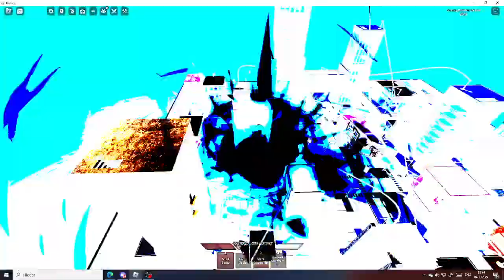i recommend this game alot